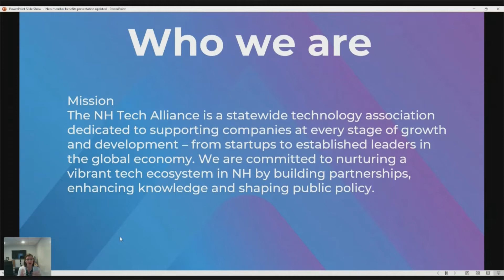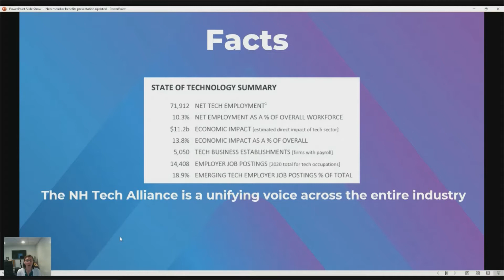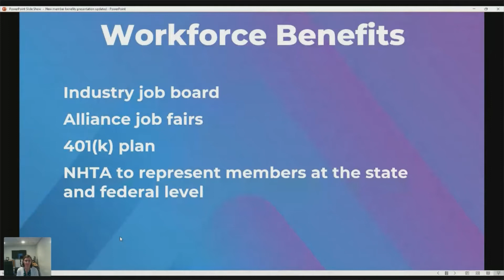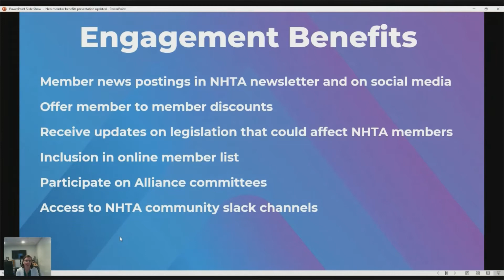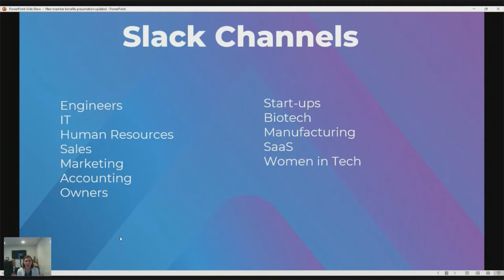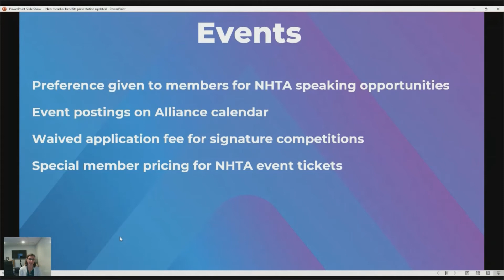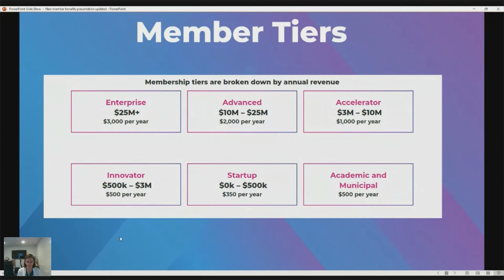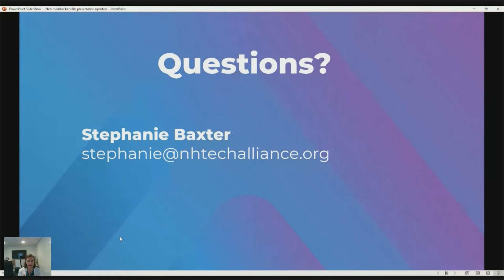New member benefit meeting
The NH Tech Alliance has announced new member benefits for 2022!